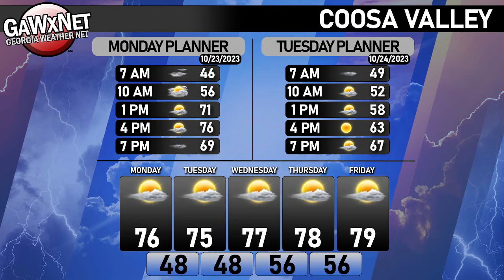Georgia Weather Net 10-23-2023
Georgia Weather Net - Morning Update: October 23, 2023